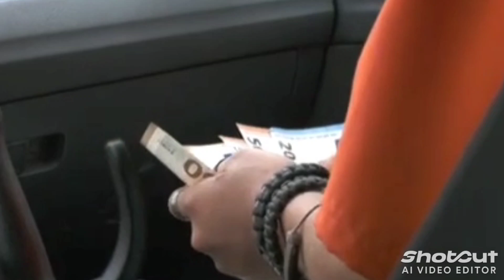I contabili della Trimorra Barese